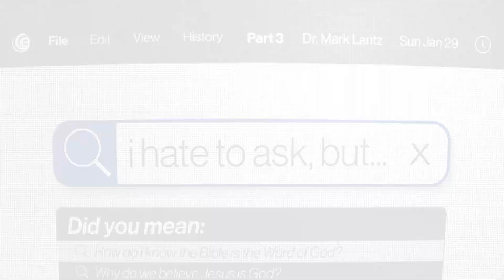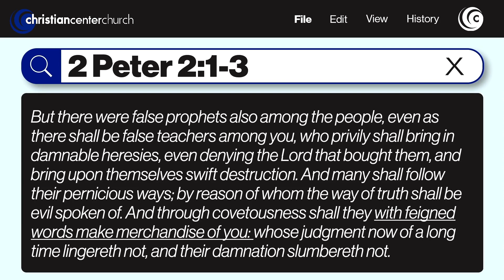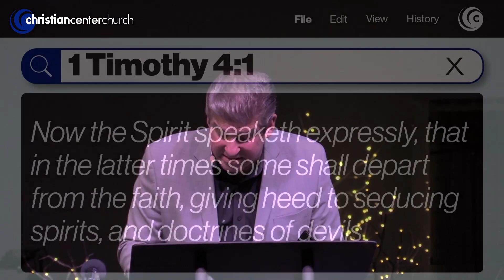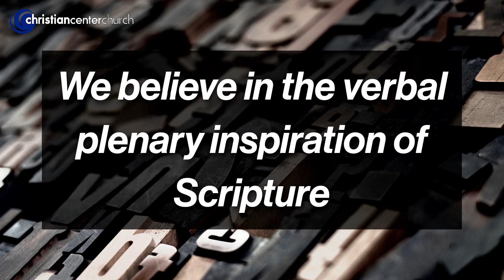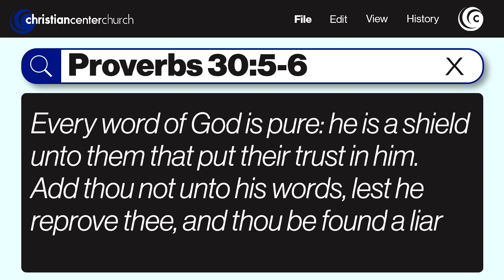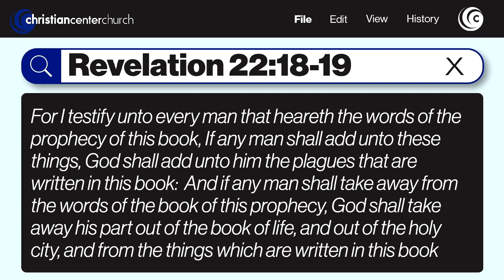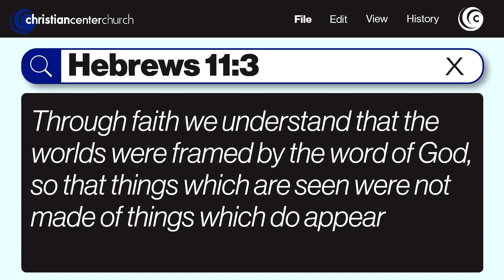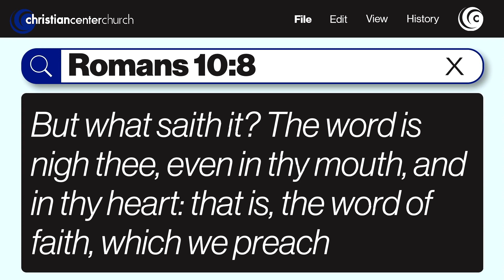I Hate to Ask, But... -- Part 3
Why do we believe the Bible is true? Sounds like a simple question, right? Well, while it’s simple in concept, its implications are far from simple. This question bears a lot of weight for how we as Christians live our everyday lives. Join Dr. Mark Lantz as he examines this question in-depth in Part 3 of I Hate To Ask, But…